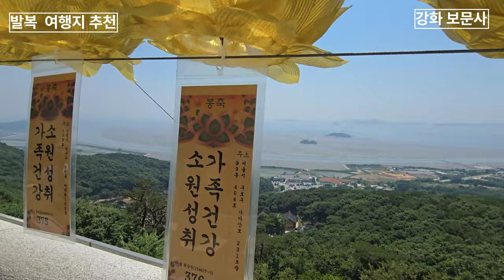전국 가장 기도발 쎈곳/강화 보문사 매애석불/재물운과 자식운 발복기도 최고[발복,개운,여행지추천지]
구체적 기도 위치는. 풀영상 참고하세요~발복 개운여행 추천지 석모도 보문사 마애석불
보은도사 채널에 가입하여 혜택을 누려보세요.